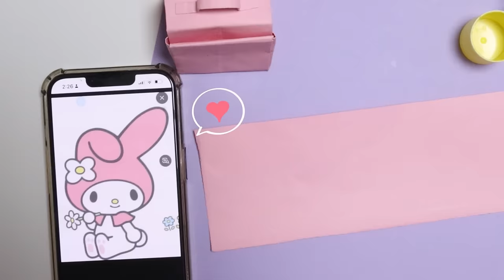시나모롤 반짝이 가방 만들기 [오마이비키]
귀여운 산리오 종이 가방 만들어봐요!